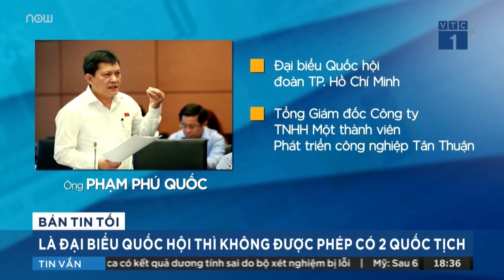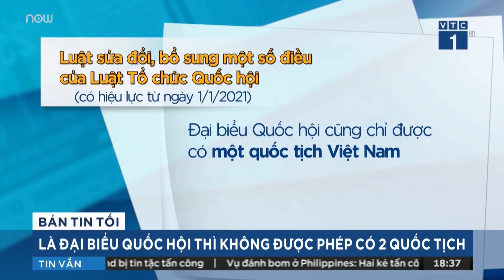Ông Lưu Bình Nhưỡng: Đại biểu cố tình mang quốc tịch quốc gia khác là vi phạm Hiến pháp